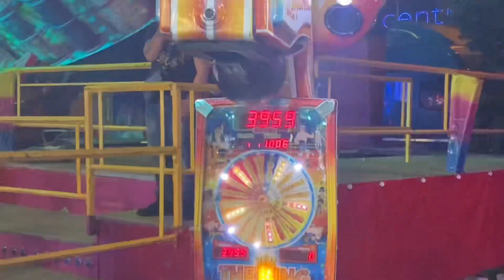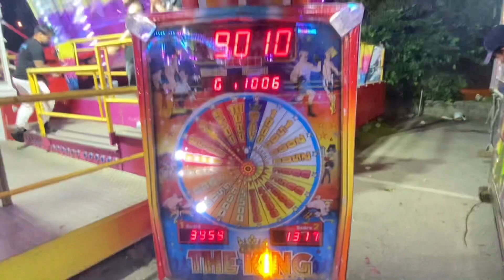The summer holiday celebration in Italy part: 2. ইতালিতে গ্রীষ্মকালীন ছুটি উদযাপন পর্ব: ২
সবাই ঈদের সালামি নিয়ে আমার পকেট ফাঁকা করে দিলো Everyone emptied my pocket with Eid greetings

How do airplanes fly in Dubai or any Airport দুবাই বা যে কোনো বিমানবন্দরে কিভাবে বিমান উড়ে।

Like all videos uploaded to YouTube, hashtags must meet our Community Guidelines. And make sure to follow. Thanks.